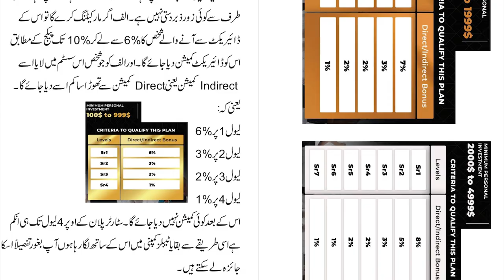M Shopping World Validus & Wonder Maker Investment Companies | Wasim Akram Mehfooz Shah Reality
M Shopping World Validus & Wonder Maker Investment Companies Wasim Akram Mehfooz Shah Dr Ijaz Rafiq Dr Jawwad Mehmood Reality Investment Companies are scammer
Facebook Watchtimes